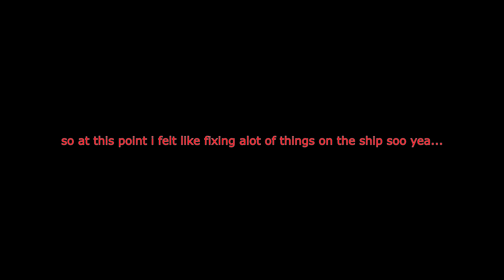Approaching New Galaxy | No Mans Sky : Beyond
just a space ball will a space suit